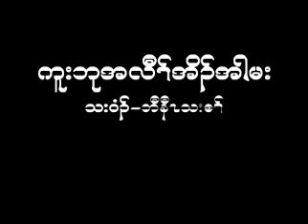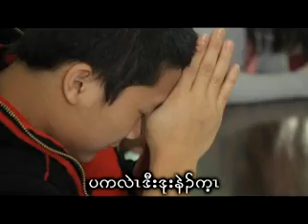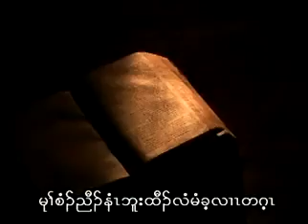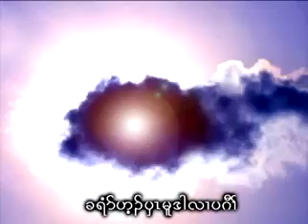Baw Naw old gospel song #2 ကူးဘုအလီၢ််အိၣ်အါမး